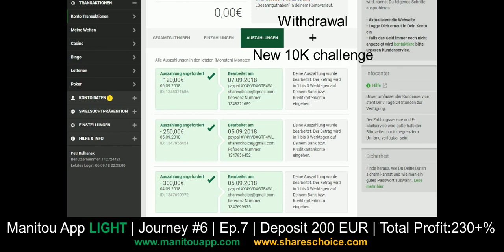Manitou App LIGHT | Journey #6 | Ep. 7 | Unibet | Withdrawal + 10K challenge begins